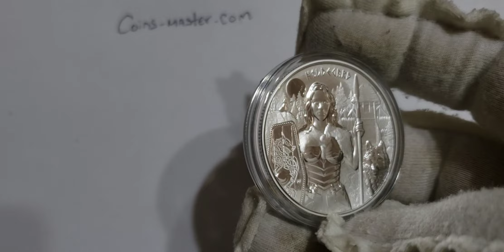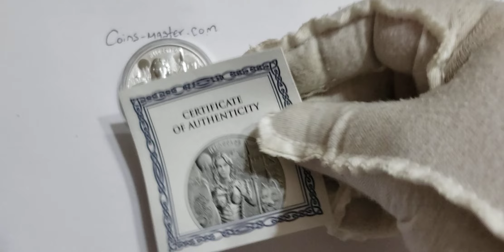2022 1 Oz Silver 5 Mark Germany Valkyries HILDEGARD Coin.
2022 1 Oz Silver 5 Mark Germany Valkyries HILDEGARD Coin.